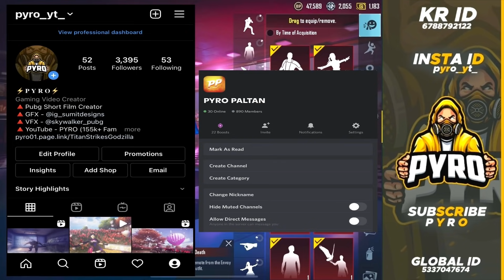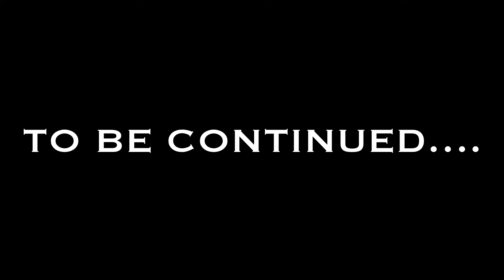Titans - The Pubg Movie | Part - 3 | Pubg Short Film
🔴 Video mai aana hai to ye 2 Steps follow kro👇
1. Mujhe Instagram pe follow karlo :

🔴 Thumbnail by =  @FIXOT

🔴 Godzilla Kill Effect by =  @SkywalkerEditzz

▫️Ajit
▫️Doll
▫️Mann
▫️Tajdar
▫️Venom
▫️Bournvita
▫️And our Crew Team 🔥
▫️Kisika naam reh gaya ho to mujhe Discord pe msg kar dena 😅